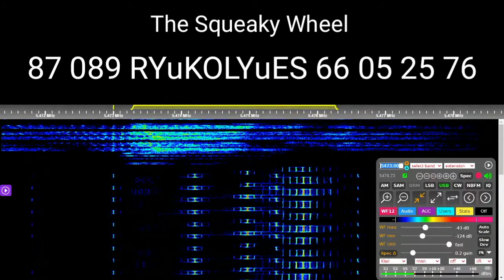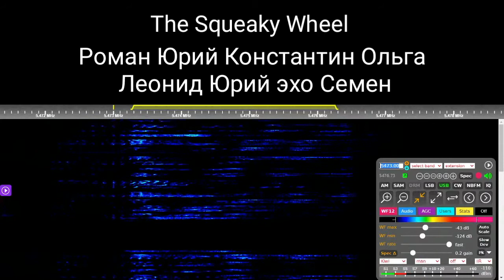The Squeaky Wheel live voice message 18.January 2021 7:59 UTC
"The Squeaky Wheel" is a Russian military commandment network serving the Southern Military District. It broadcasts on 5473 kHz during day time, changing to 3828 kHz for night time.
callsign: Alfa-45
message: 87 089 RYuKOLYuES 66 05 76

00:00 channel maker
00:14 callsign
00:19 message
00:31 message in phonetic alphabet
00:48 pause between message repetitions
00:55 позывной
00:59 сообщение
01:12 сообщение в фонетической азбуке
01:30 priyom
01:33  channel maker start